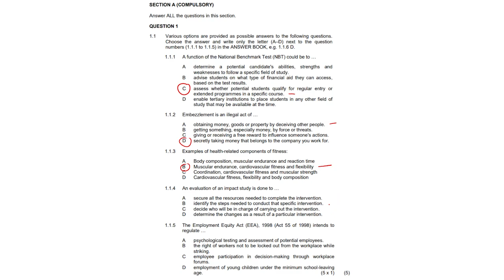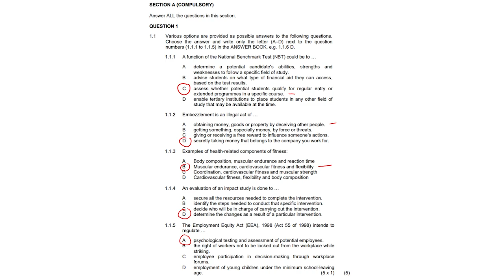LO MCQ's #1 | Grade 12 LO